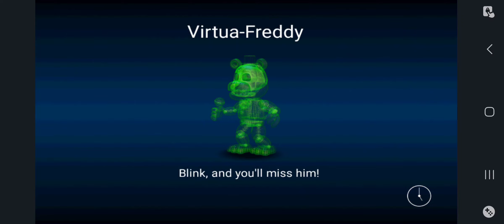fnaf world:part 9